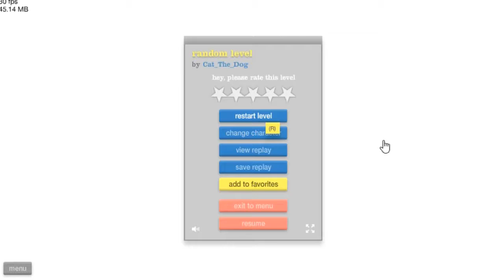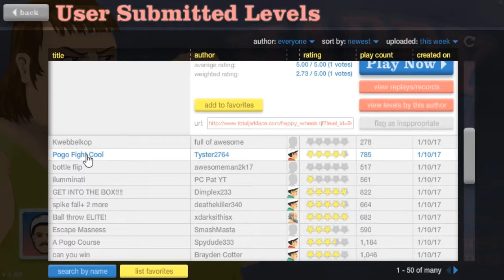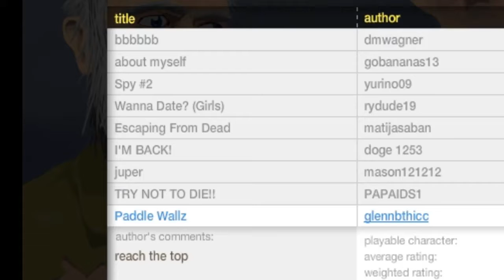Roboy Plays Happy Wheels: Random Levels Of Happiness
So here I am playing happy wheels. Let all the blood and gore come in.

Intro and Outro made by Akris.